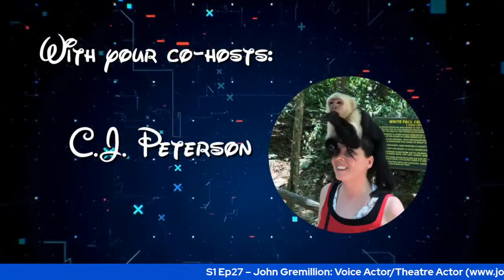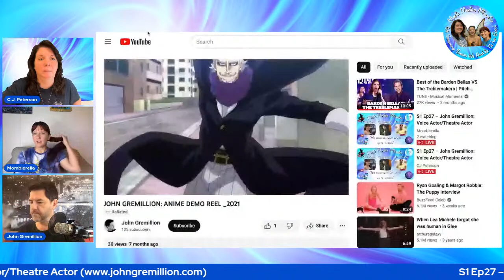S1 Ep27 – John Gremillion: Voice Actor/Theatre Actor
Today on Magic Making Mischief at 11:30AM CT, we have the incredible voiceactor John Gremillion!
Also, next week starts our move to the 11:30AM CT time slot! Make sure to makenote so you don't miss a single episode!
Want to send me mail? I'd love to hear from you!

Mombierella
15925 FM 3083 Rd
PMB-8784
Grangerland, TX
77302

If you're interested in donating to support future projects or if you'd like to show your appreciation for what I do, first of all, thank you!

I want to take a moment to express my gratitude for all of my amazing Magic Makers. We've reached over 4k subscribers, and I truly appreciate each and every one of you. Please leave a comment - I read them all and do my best to reply, heart, and connect. Please be patient with me, as sometimes it may take a little while.

Are you a YouTuber looking to grow your channel? I highly recommend Tube Buddy - it's a great tool that has a free version and has been very useful for me:

Thank you for being a part of my magical journey! Have a wonderful day filled with magic and joy!

Created with Kinemaster Premium. All sound and music used with all rights and privileges granted.